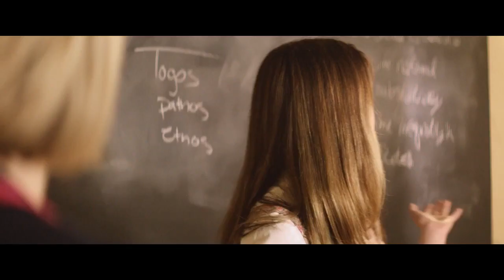A Sort of Homecoming -- Amy (Laura Marano) explains policy debate (Sneak Peek)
In a sneak peek video clip from the upcoming feature film, A Sort of Homecoming, Amy Hartington (Laura Marano) explains the basic rules of high school policy debate for a national news producer.